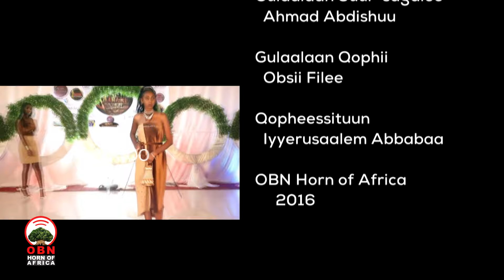Naatoo:Meeshalee Aadaa Gujii